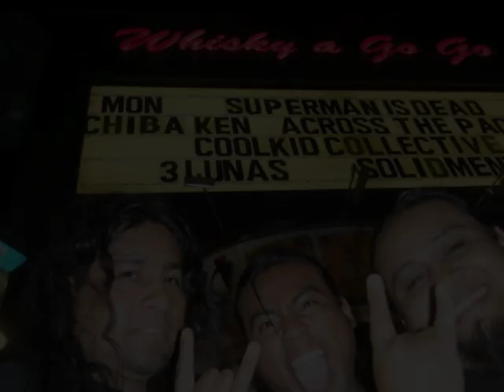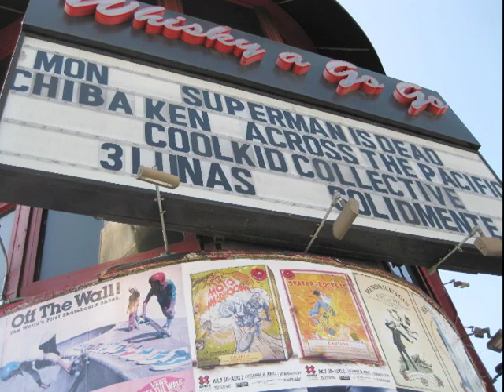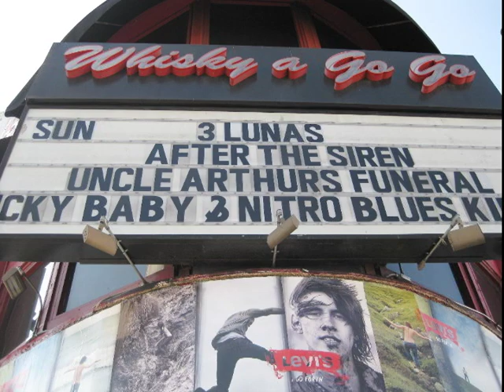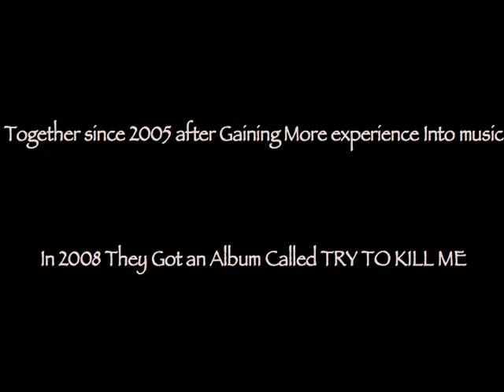3Lunas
3Lunas As the name says, 3 for being three brothers in the band and Luna Means moon in spanish but also is the last name of these 3 brothers. check it out